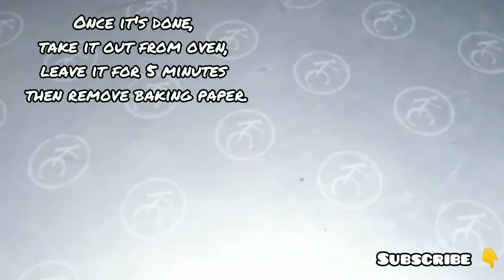Fluffy vanilla sponge cake | Haya Cooking | pakistani food recipes | easy cake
INGREDIENTS

180 grm, cake flour (maida)
180 grm, sugar
6 ,egg white
6 ,egg yolk
60 grm, milk
60 grm, oil
1 tesp, baking powder
1/4 tesp, salt

Fluffy vanilla sponge cake,
Haya cooking,
pakistani food recipes,
cake,
sponge cake,
easy cake,
Haya Cooking,
paratha recipe,
lahor street food,
pakistan recipe,
Haya recipes, recipes, pakistani, lahori, lahor, pakistan, yt short, short videos, youtube short videos,